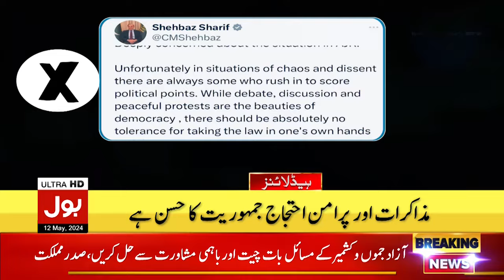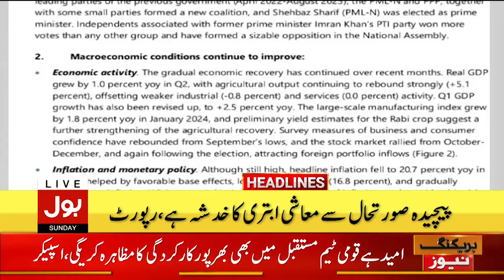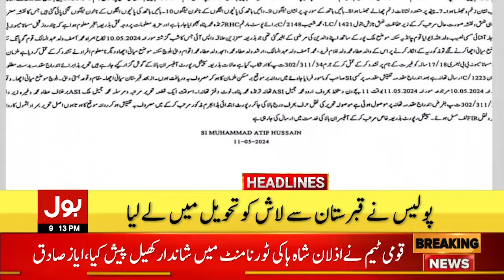Internet Service Band | BOL News Headlines At 9 PM | Strike In Pakistan | Shehbaz Govt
Imran Khan Big Victory | Imran Khan Big Plan | Imran Khan Released Soon | Imran Khan Deal With Establishment | PM Shehbaz Sharif Today | Bilawal Bhutto Zardari Big Offer To PTI | Headlines At 9 PM | BOL News Live | Shutter Down Strike | Gilgit Baltistan Latest | Strike in Gilgit | Wheat Prices Increased | Shutter Down Strike Latest Updates | Strike Latest Updates | PM Shehbaz Sharif | PM Shehbaz Today Updates | PM Shehbaz Updates | President Zardari | Asif Zardari